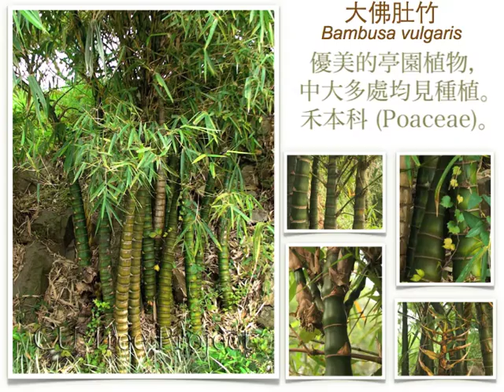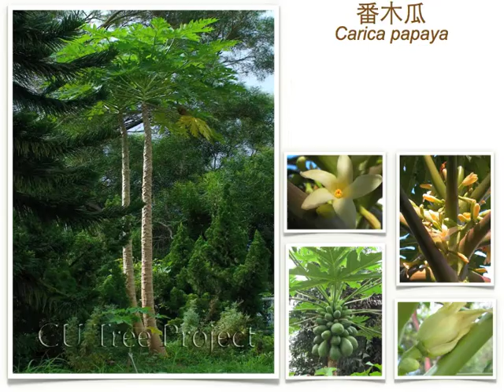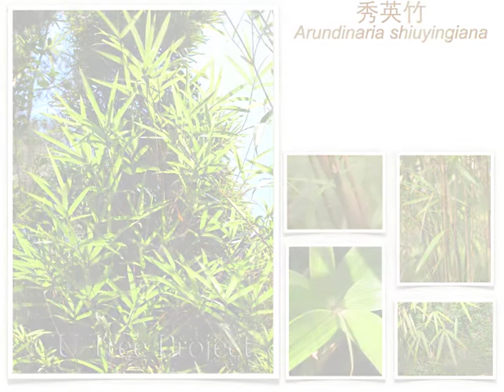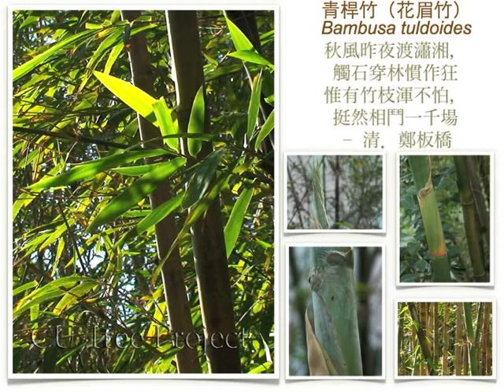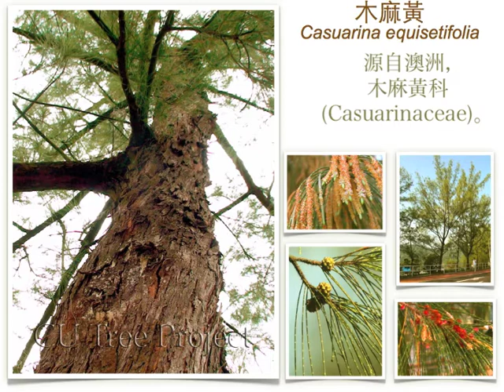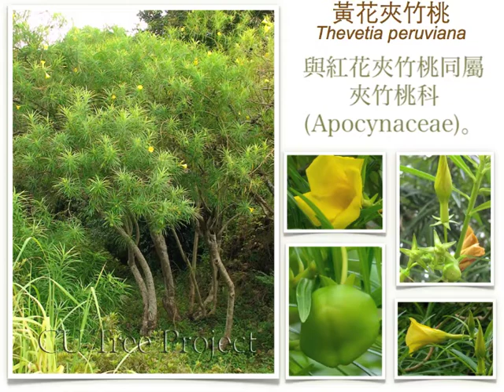中文大學新亞書院樹木一覽 (二)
中大樹木計劃 於二零零四年由胡秀英博士和左治強先生發起.中文大學樹木計劃目的：認識校園花木，習性，生態與植被 通過掛樹牌 ，普及校園植物知識講座，校友徑樹木導賞增進 了解，欣賞，關心，珍惜，和愛護校園植物生態 爭取同學，教職員，校友，及大學之友的支持，加強歸屬感，一起愛護校園綠化環境 爭取外界團體企業支持